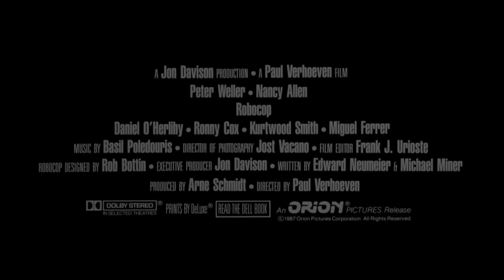TERMINATOR IS ROBOCOP. TRAILER MOVIE/MASHUP. AMDSFILMS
NEW MASHUP AMDSFILMS Interview creator HELL'S CLUB, TERMINATOR VS ROBOCOP, BRUCE LEE VS BRUCE LEE & OTHER MASHUPS And if ROBOCOP had the appearance of TERMINATOR , it could give that.